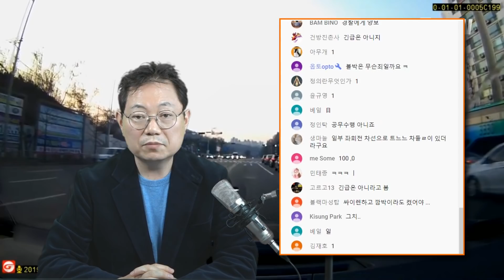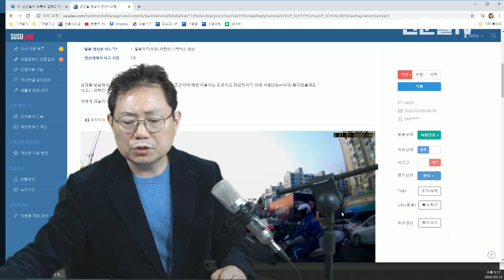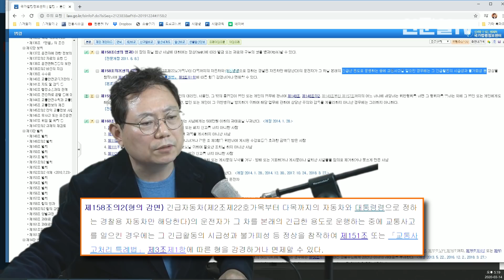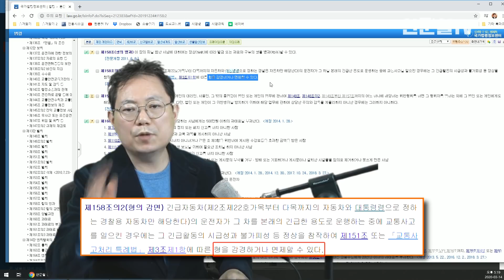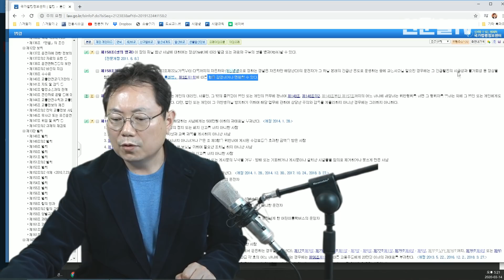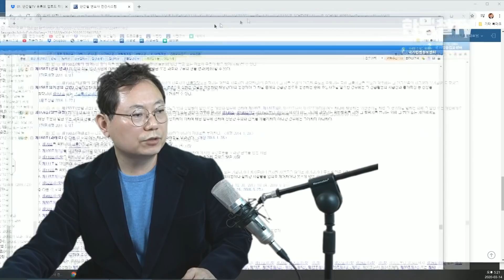4643회. 단속하러 출동하는 경찰 오토바이와 사고 났어요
(b6059, 쭌,  블박차는 비어있는 1차로, 좌회전 차로로 진행하는데 2차로에서 대기중이던 경찰 오토바이가 신호위반하는 차량을 단속하기 위해 급히 중앙선을 넘으려다 블박차와 사고. 당연한 100:0 인데 상대 보험사가 90:10 주장. 도로교통법 158조의 2 (형의 감면). 긴급한 상황이었는지 의문.블랙박스, 블박영상, 교통사고 영상, traffic accident, car accident, dash cam, black box)